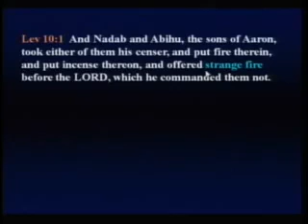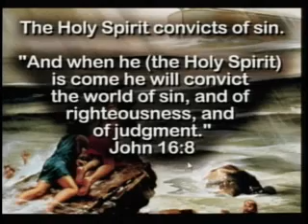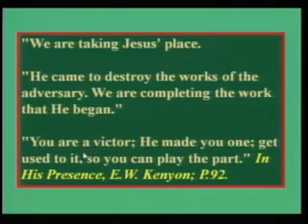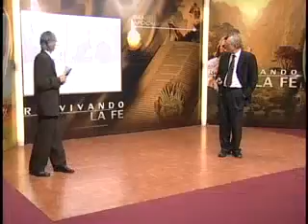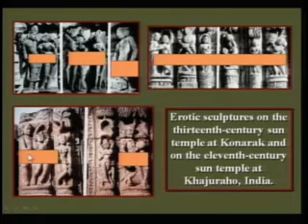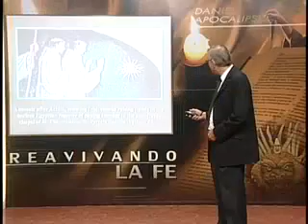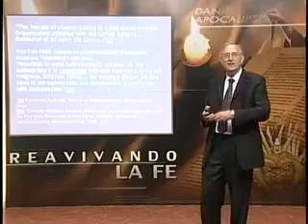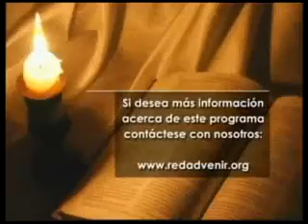FUEGO EXTRAÑO FALAZ - 1 / Walter Veith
1 Corintios 14:33 "Pues Dios no es Dios de confusión, sino de paz."